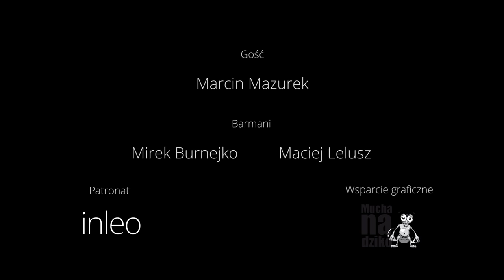Progress Bar 005: Marcin Mazurek - Droga Admina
W piątym odcinku rozmawiamy o tym, jak Allegro wyprzedziło standardy polskiego rynku i już dzisiaj bliżej im do Google, Facebook, Spotify, niż reszty naszego kochanego IT. Poszukamy razem odpowiedzi, czy jesteśmy nadal w d..olinie, czy może nie jest tak źle i nie mamy się czego wstydzić. Znajdziemy też odpowiedź, dlaczego ludzie wolą pracować w Allegro niż w innym miejscu na świecie.